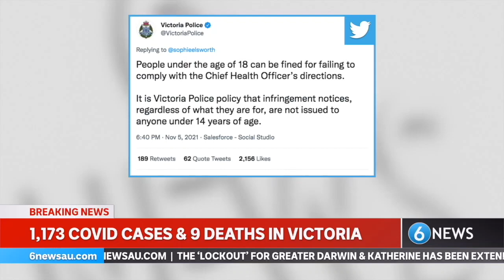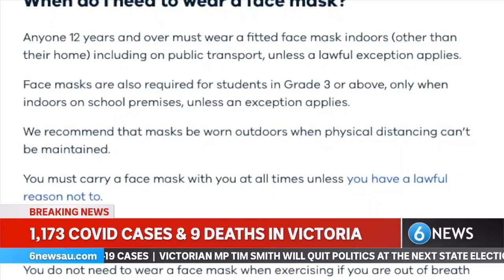Are 10-year-olds being FINED for not wearing masks? | FACT-CHECK